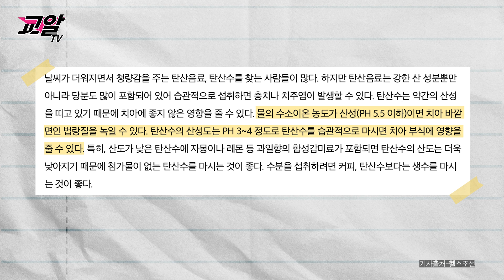어린이 양치 꼭 신경써주세요🦷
안녕하세요. 교알tv 교정과전문의 형재영 입니다.
이번 편은 아이의 치아 건강을 위해 양치법에 대해 준비했습니다!
칫솔질만 올바르게 해도 치과에 방문할 일이 훨씬 줄어든다는 점 잘 알고 계시죠?
영상 시청하시고 많은 도움이 되셨으면 좋겠습니다 ^^

여러분께 좋은 영상 도움이 되는 영상으로 찾아뵙겠습니다.

주소: 수원시 영통구 망포41-1 포레스퀘어 4층 망포역 3번 출구 (도보 5분)
카카오채널: 형치과교정과